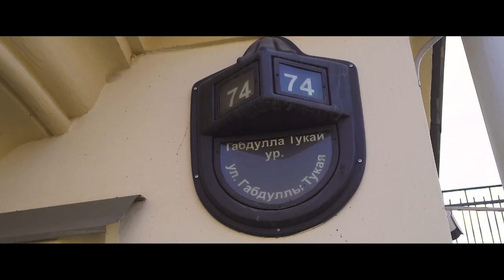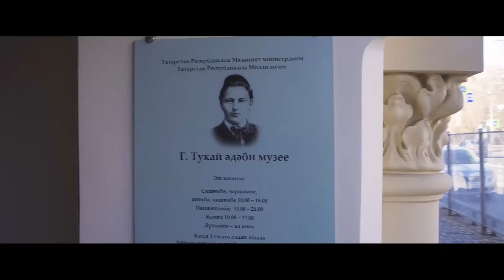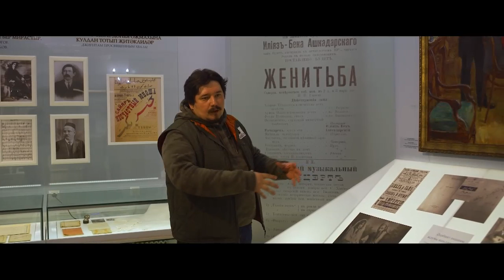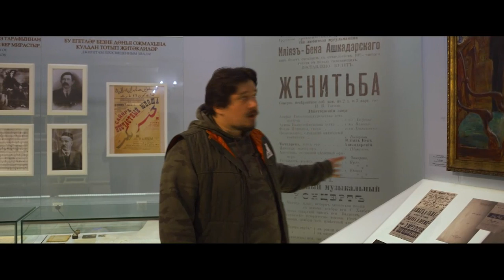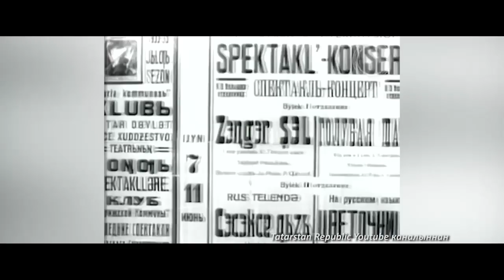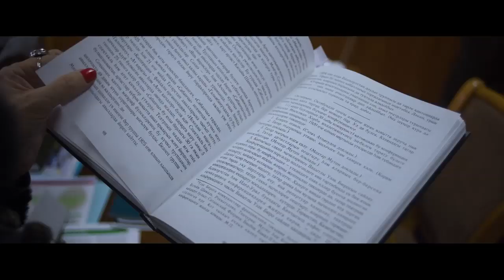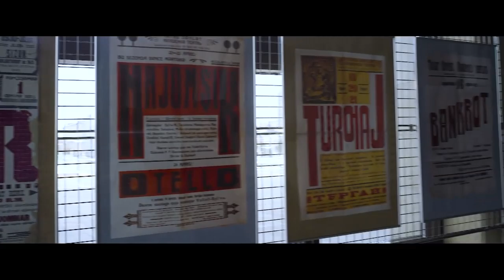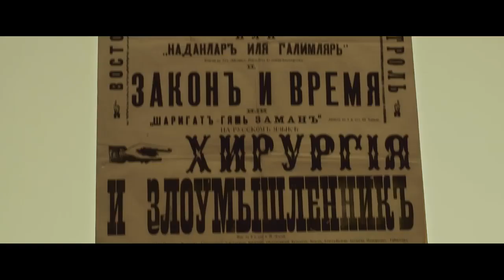Театр #2. Юлчы 13/04/19 ТНВ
Координаты:
☎ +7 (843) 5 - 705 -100